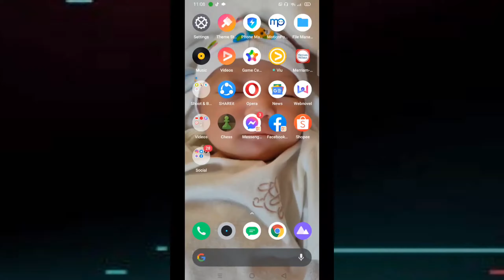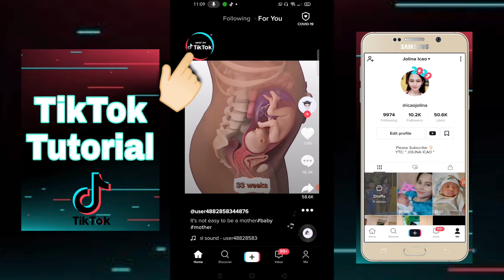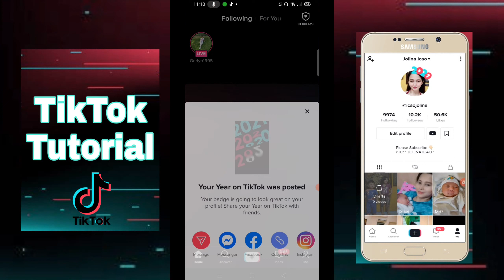2021 TIKTOK PROFILE | TikTok Badge Tagalog Tutorial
2021 TIKTOK PROFILE | TikTok Badge Tagalog Tutorial